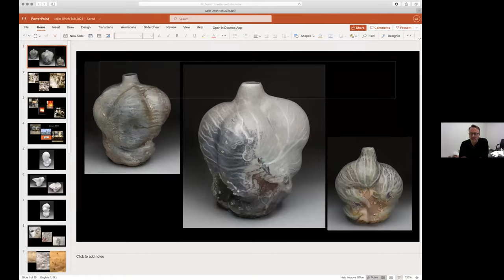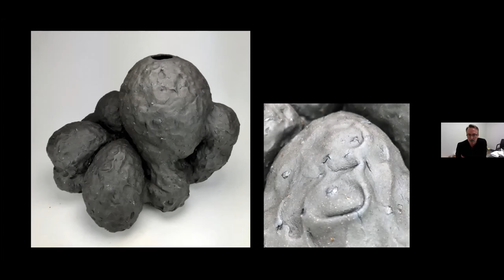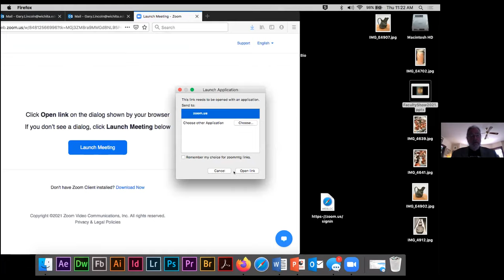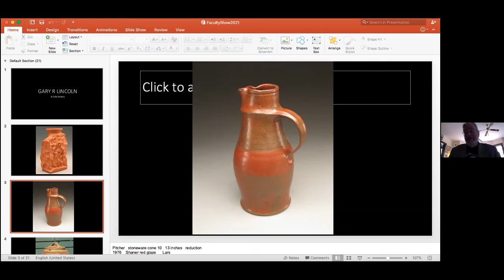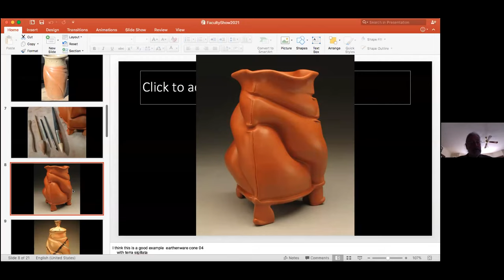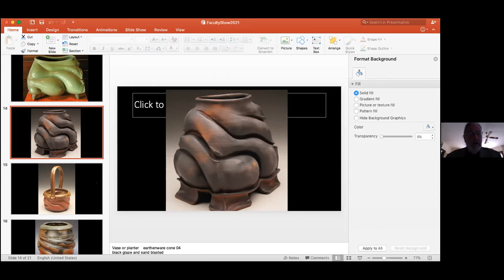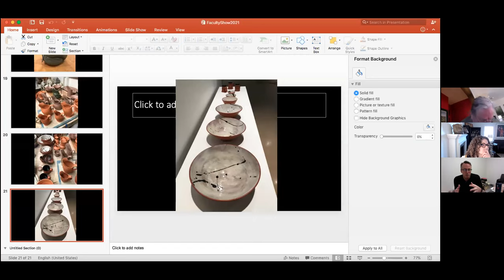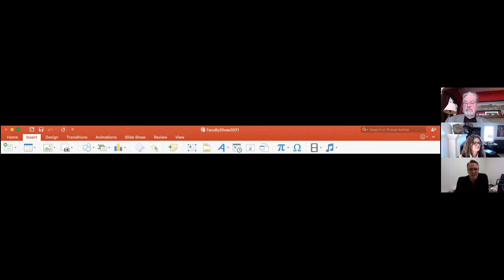Ulrich Virtual | XXIII Faculty Biennial Talks: Ted Adler and Gary Lincoln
Celebrate the 23rd Faculty Biennial exhibition with Wichita State University Department of Art, Design and Creative Industries faculty as they pair up to talk about their process. This talk features Ted Adler, Associate Professor of Ceramic Media and Gary Lincoln, Lecturer in Ceramic Media.